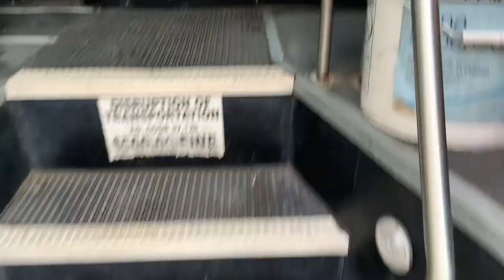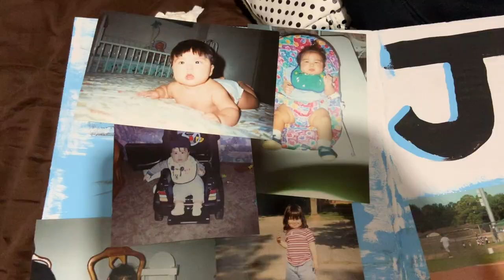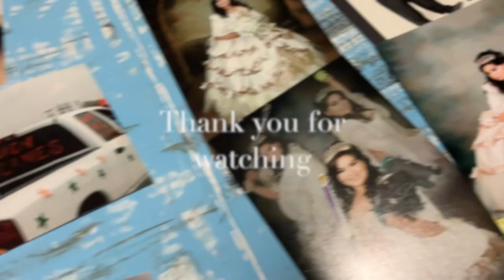Esmart whut? SB Vlog #2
Since it is my senior year in high school I wanted to document every moment. :)